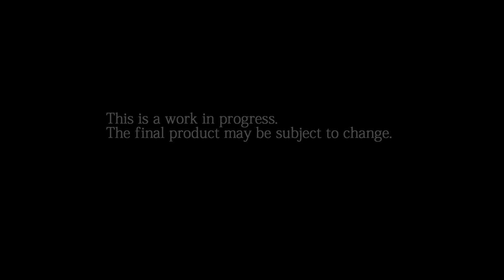Analisi del trailer di Final Fantasy XV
Con un leggero ritardo vi presentiamo l'analisi del trailer di Final Fantasy XV, vi ricordiamo che il trailer è preso da una versione non ancora ultimata del gioco, è quindi probabile che alcune feature non vengano implementate o vengano modificate, non è noto se il design dell'HUD di gioco sia quello finale dato che in più di un'occasione si è dimostrato "glitchato".
Quasi tutto il video è SPECULATIVO, solo alcune cose sono state confermate da Nomura, buona visione e non dimenticate che potete trovare tutte le "nius" su FFXV ed altro su: